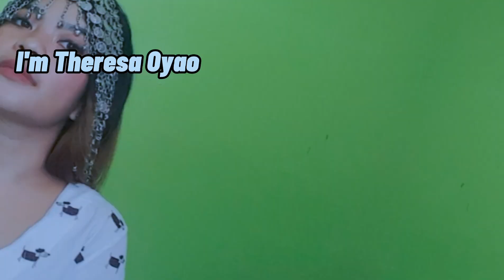Filipino React On Beest Production | Team Cartoon | Maya Gara (Dance Choreography )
Channel Name         : Sabin Karki Beest